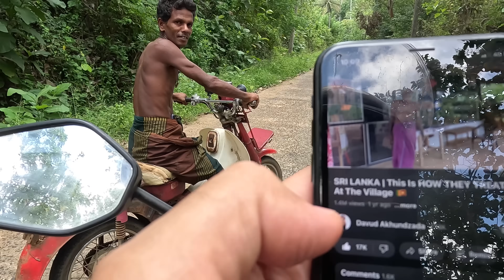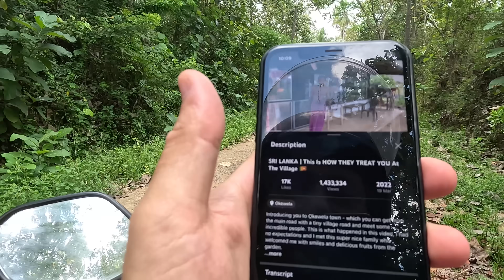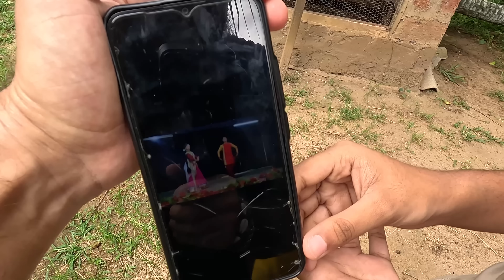This Happened When I Went Back To Find Her 🇱🇰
I went back to find this family again and this is how everything went. I wanted to go back and help the community, and especially these 2 families who I made video with which went viral. Now the video has one and half million views. Crazy! :)

Sharing the whole experience with you.